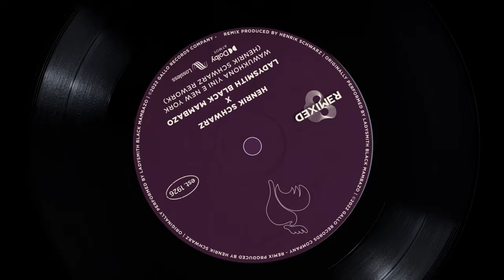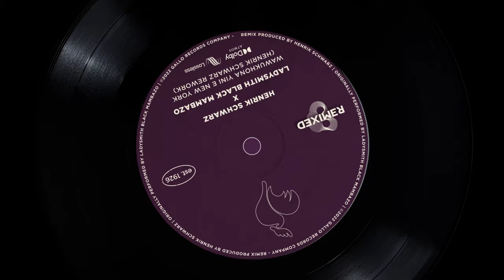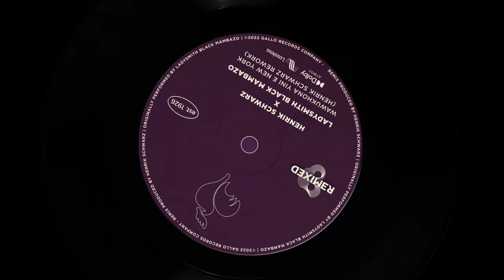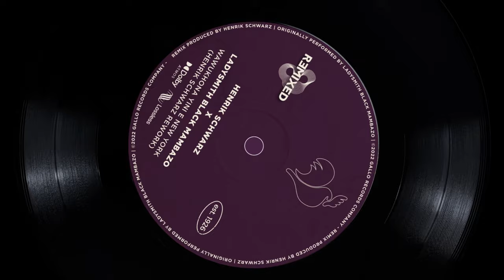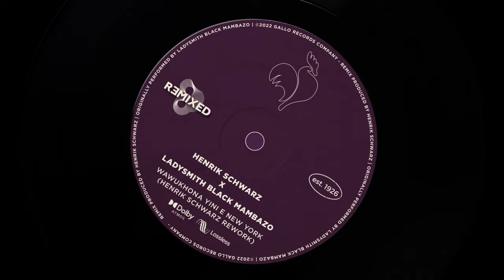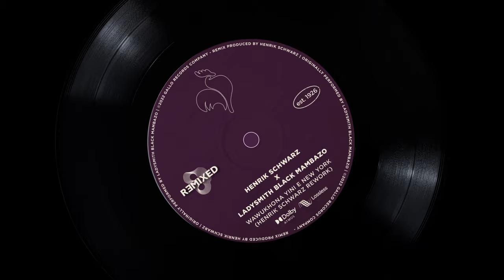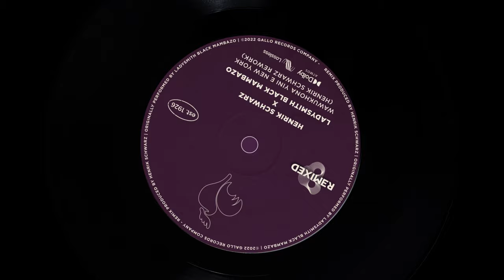Ladysmith Black Mambazo - Wawukhona Yini E New York (Henrik Schwarz Rework) (Official Audio)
Henrik Schwarz graces the Gallo Record Company catalogue once again, reimagining Ladysmith Black Mambazo’s ‘Wawukhona Yini E New York’ - translated to mean “Were you there in New York”.

Transcending the power in collaborative working supported by the passion to share the richness of African music across the globe, Black Coffee earmarked Henrik Schwarz as the designated music producer who will be fitting to take the rawness of the Ladysmith Black Mambazo choral voices into a experimental space forefronting the present growth of electronic music but paying homage to the originality of performer/writer Joseph Shabalala

Ladysmith Black Mambazo is a multiple Grammy winning Zulu traditional & isiCathamiya group from Kwazulu Natal, South Africa.

Listen to Wawukhona Yini E New York (Henrik Schwarz Rework):
Amazon Music

Composer, Writer: Joseph Tshabalala
Remixer: Gallo Remixed